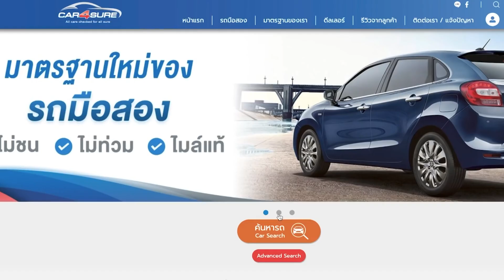รีวิวรถมือสอง MITSUBISHI TRITON ALL NEW 2021 (ติดต่อ )